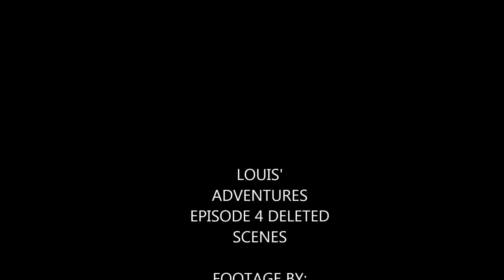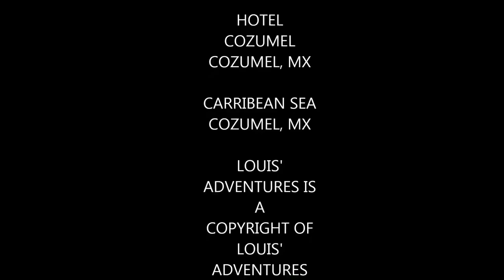Episode 4 Deleted Scenes Part 8